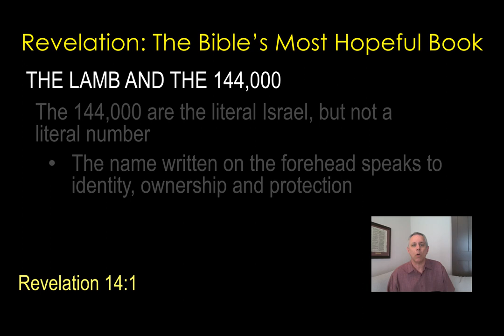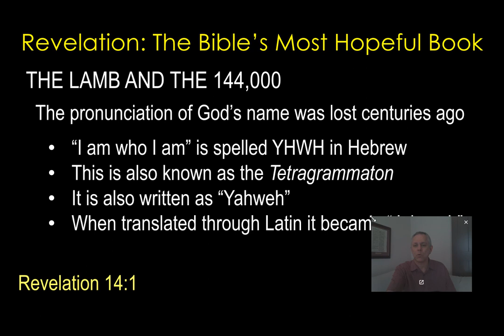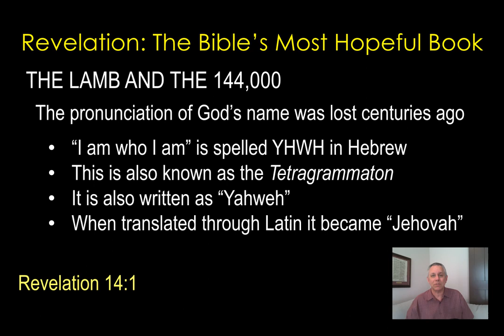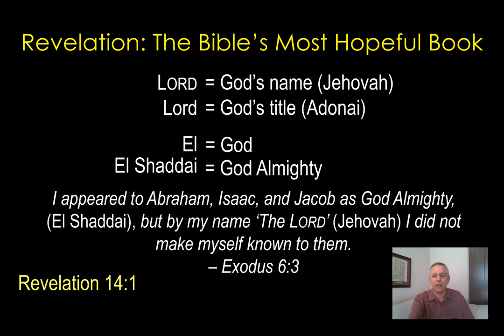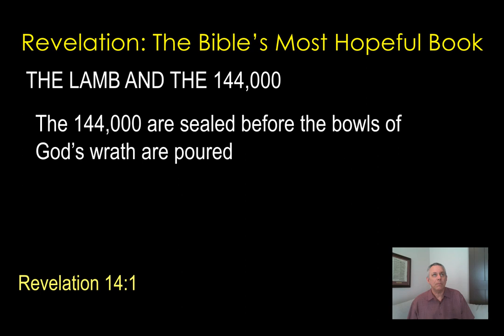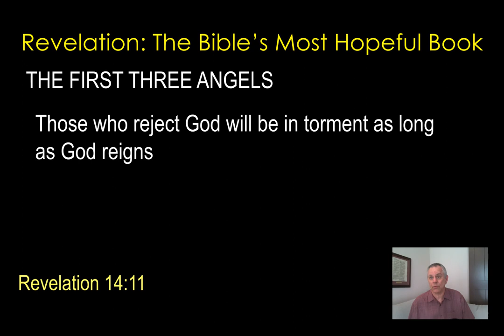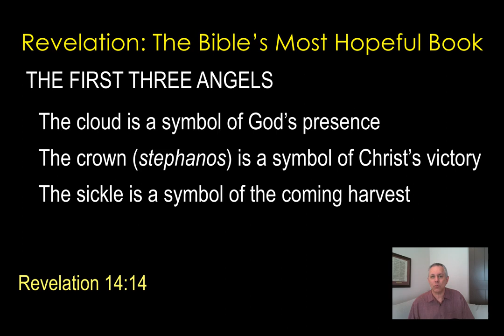Ep 17: The Last Offer of Mercy (Rev 14)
Before God pours his wrath on the earth, he offers mercy one last time. Then he gives one last warning of the horrors to come, and why those horrors are about justice and fairness.

Taught by Karl Vaters, CornerstoneFV.com Teaching Pastor.